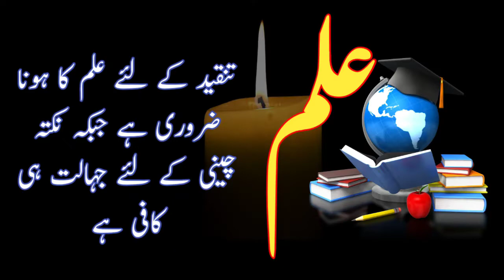my youube journey || my youtube motivational journey || journey of a youtuber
hi friends
aj ki is video mein ap mere youtube ki tamam journey k bary mein janen gy

is channel ki motivational journy k bary mein
my youtube journey
my two year journey on youtube
my youtube emotional journey
journey of a youtuber
powerful motivational video
best motivational video in urdu
youtube success story
secret tips to become a youtube journey

the youtuber journey: a complete guide to pursuing a creative career through youtube, youtube journey greatest hits, youtuber books , youtube journey separate